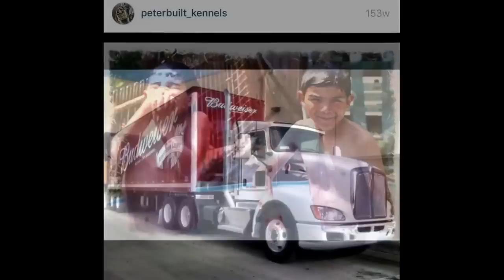Peter Gonzalez (R.i.p.)